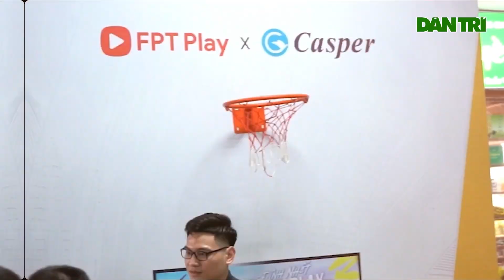Sự kiện “Ngày hội kỹ thuật viên" của Casper Việt Nam thu hút hơn 1.500 người tham gia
Hơn 1.500 kỹ thuật viên đã có mặt tại Casper Technician Day - Ngày thợ Casper với nhiều hoạt động sôi nổi để lên "dây cót" cho mùa kinh doanh điều hòa sôi động sắp tới.